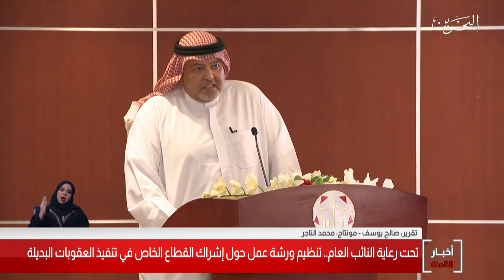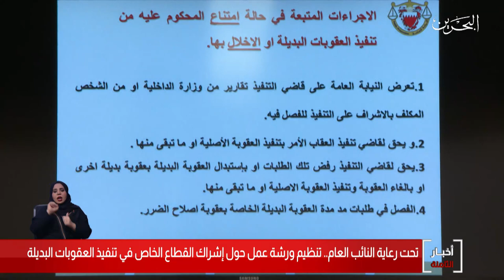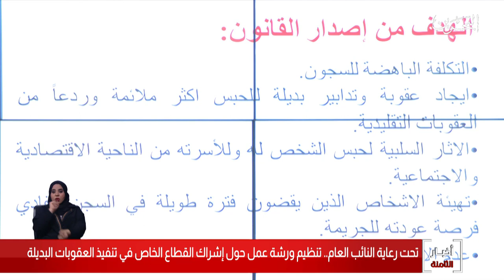البحرين مركز الأخبار : معهد الدراسات القضائية والقانونية ينظم ورشة عمل حول العقوبات البديلة